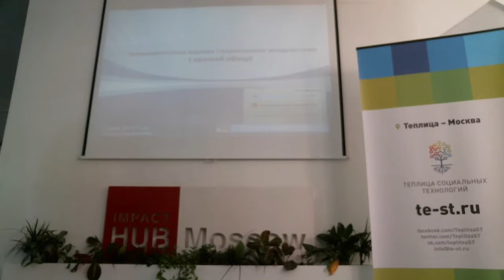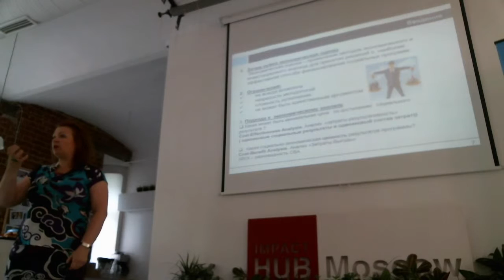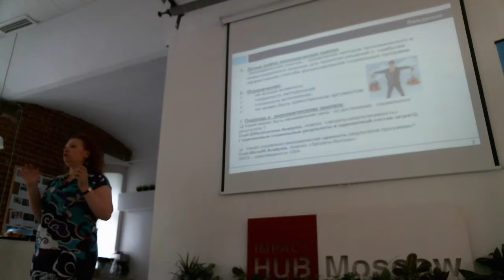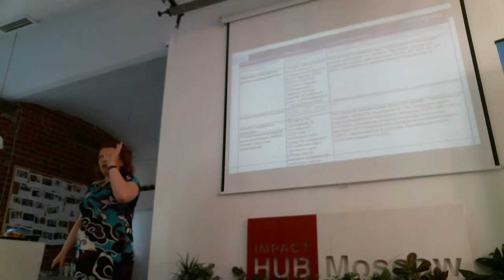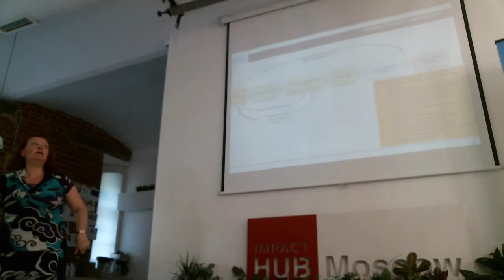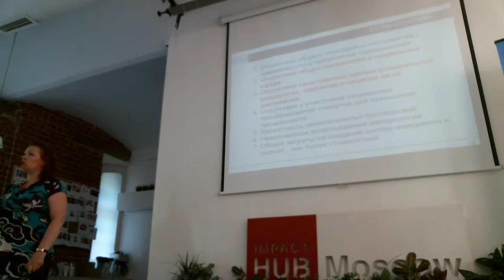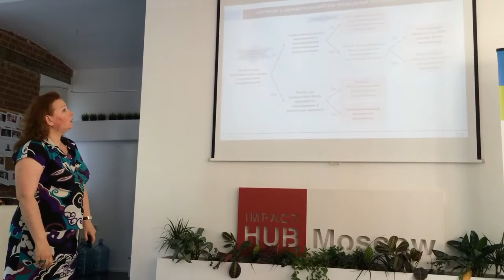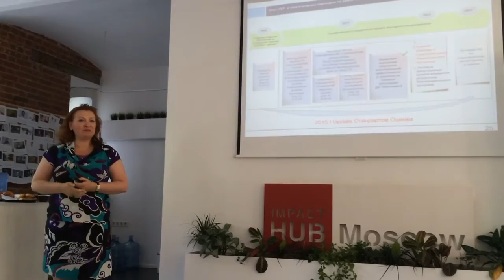Мастерская "Конкретный результат". Лекция Ольги Евдокимовой (E&P)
2 июля 2015 года Теплица социальных технологий совместно c некоммерческой организацией Эволюшн энд Филантропи (E&P) провели мастерскую по измерению эффекта деятельности некоммерческих организаций в финансовом эквиваленте.